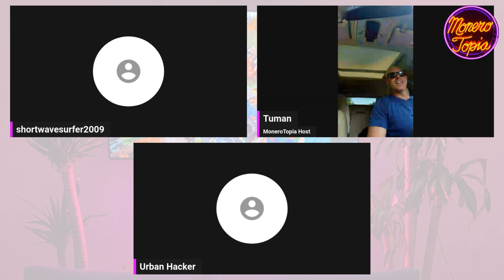Urban Hacker 09/14/24 (GUEST EPI 183)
Urban Hacker - MoneroTopia Guest Segment Epi 183 - Sep 14th, 2024

47e6GvjL4in5Zy5vVHMb9PQtGXQAcFvWSCQn2fuwDYZoZRk3oFjefr51WBNDGG9EjF1YDavg7pwGDFSAVWC5K42CBcLLv5U